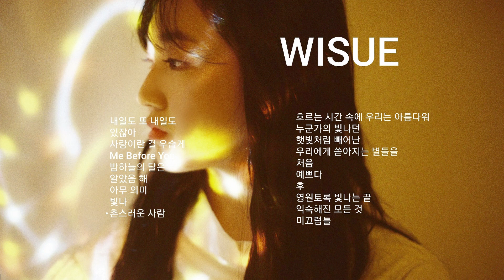멍하니 듣게 되는 맑디 맑은 음색의 아티스트, 위수 노래 모음 ( WISUE - BEST 19 )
00:01 위수 - 흐르는 시간 속에 우리는 아름다워
03:21 위수 - 누군가의 빛나던
07:19 위수 - 햇빛처럼 빼어난
10:56 위수 - 우리에게 쏟아지는 별들을 (ft.구원찬)
14:35 위수 - 처음
18:27 위수 - 예쁘다
22:24 위수 - 후
25:28 위수 - 영원토록 빛나는 끝
29:39 위수 - 익숙해진 모든 것
33:49 위수 - 미끄럼틀
36:27 위수 - 내일도 또 내일도
40:19 위수 - 있잖아
44:14 위수 - 사랑이란 걸 우습게 (ft.이영훈)
48:03 위수 - Me Before You
52:14 위수 - 밤하늘의 달은
56:48 위수 - 알았음 해
01:00:57 위수 - 아무 의미
01:05:29 위수 - 빛나
01:08:53 위수 - 촌스러운 사람